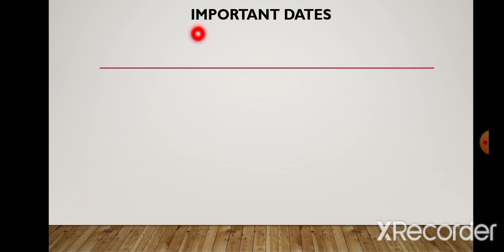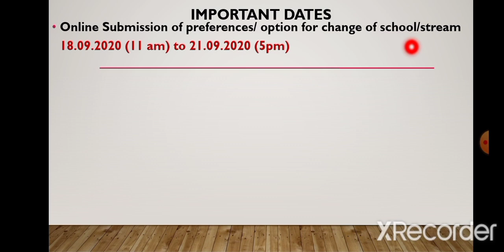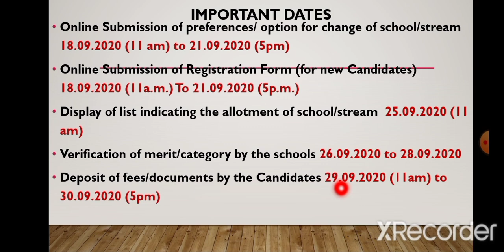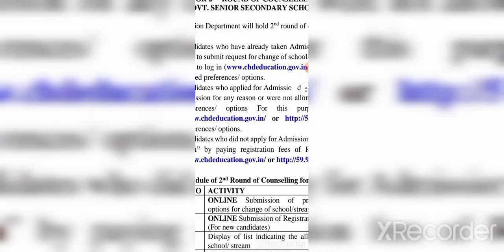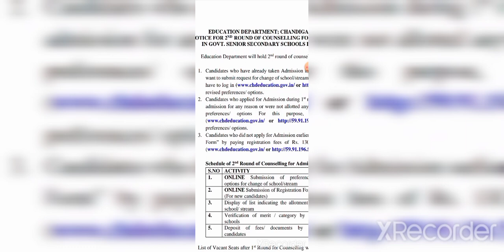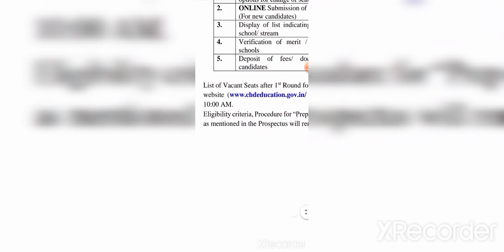2nd Counselling Class 11th Admission 2020-21| Chandigarh Government schools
2nd Counselling Class 11th Admission 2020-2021| Chandigarh Government schools